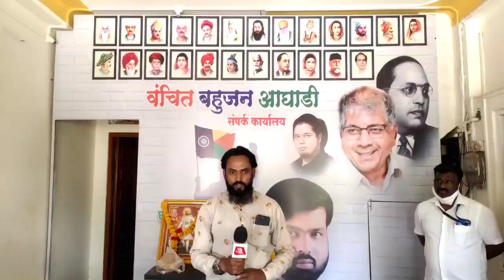प्लाज्मा डोनेट का कार्यक्रम वंचित बहुजन आघाडी की जानिब से नासिक जिला अध्यक्ष कपिल अहिरे ने कियाआयोजन